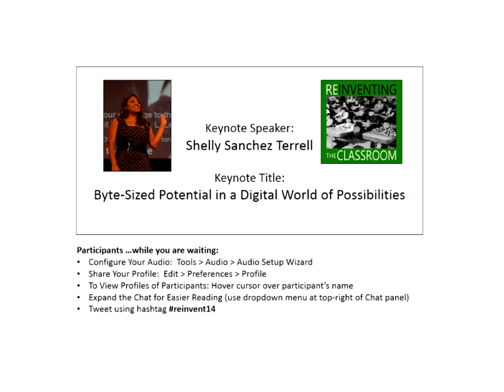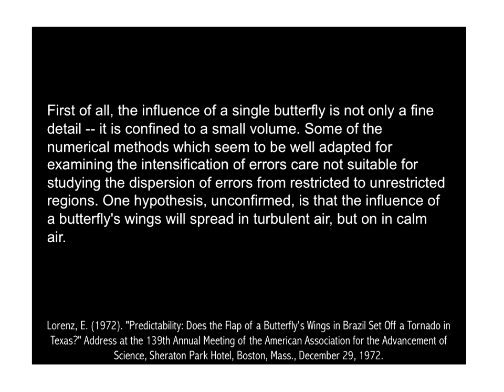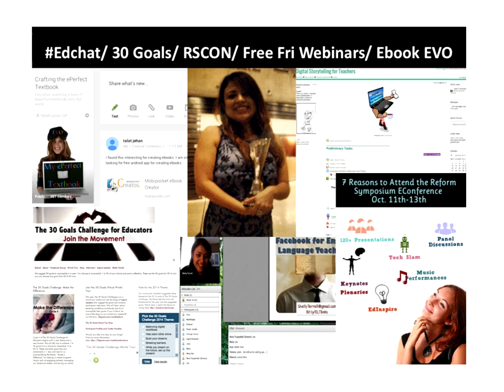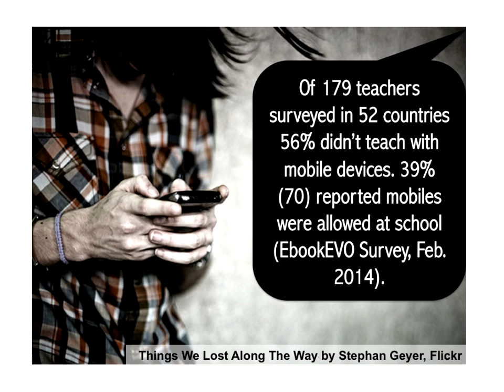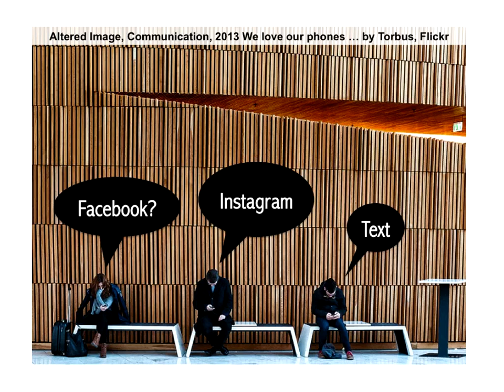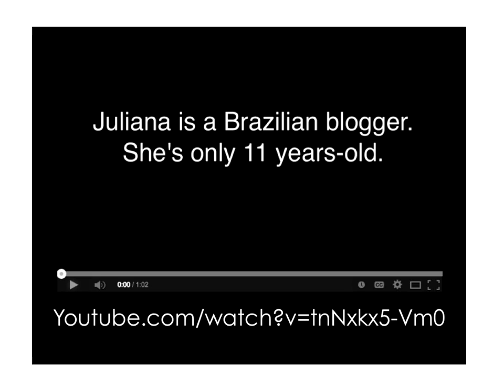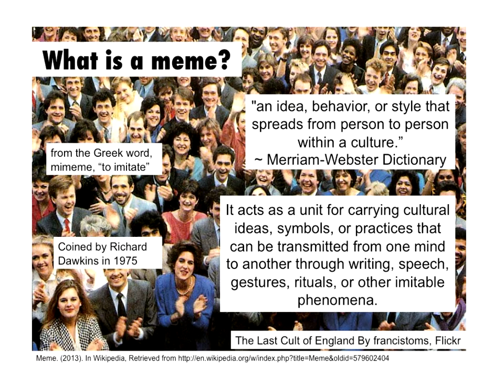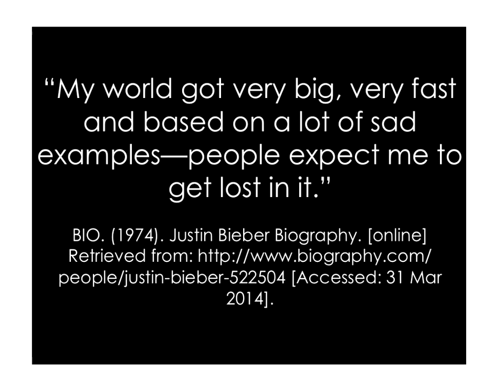Shelly Sanchez Terrell on "Byte-Sized Potential in a Digital World of Possibilities"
Byte-Sized Potential in a Digital World of Possibilities

Can we make compassion go viral? All around the world, millions share the narratives of their lives in bite-sized language through SMS, status updates on Facebook, 140 character tweets, six second-videos, or memed images. These are our learning rituals in our digital society. Our students create, produce, direct, summarize, translate, and share stories outside of learning institutions daily and these messages go viral. We will explore these learning trends and discover ways to integrate them in our classes to support digital publishers in crafting messages with positive impact. We will also explore the potential and test the possibility of supporting our students in making compassion go viral.